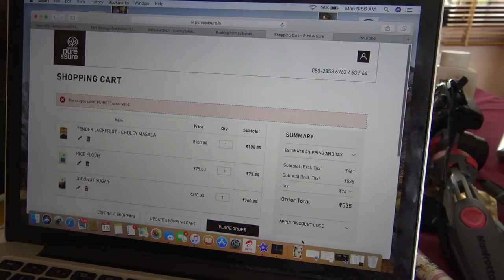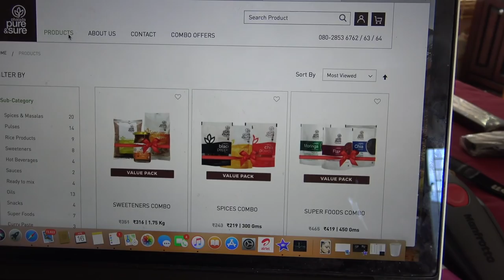HE GAVE ME WORMS AND FROG TO EAT | Priyanka George